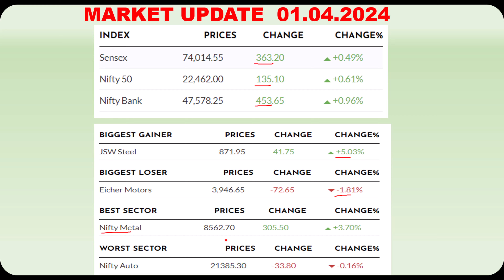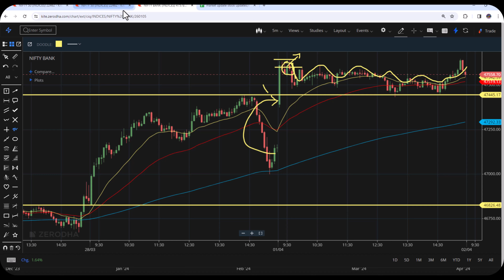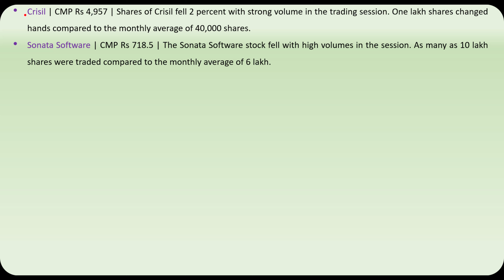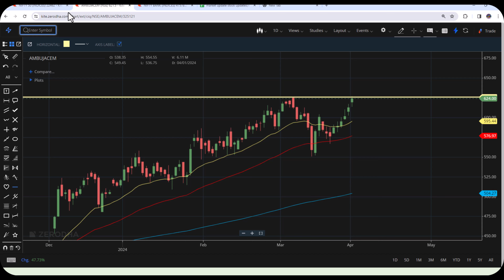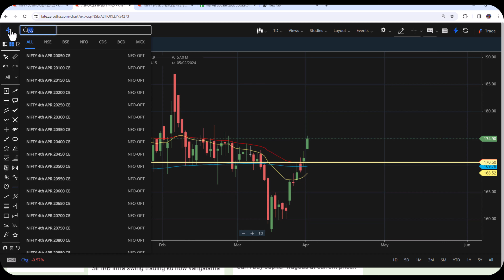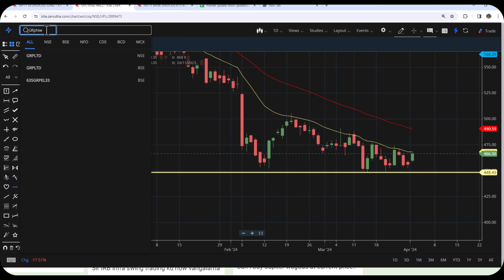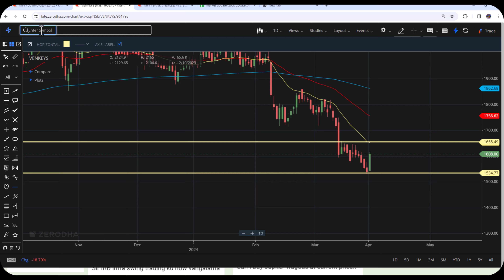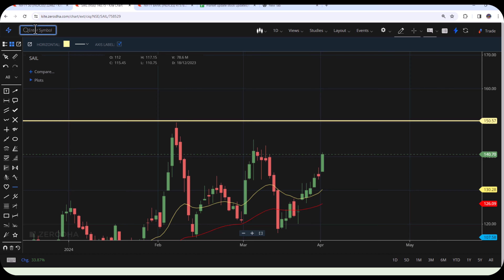02.04.2024 Share Market Update| Stock Analysis, Results, Dividends and Important Data |MMM|TAMIL